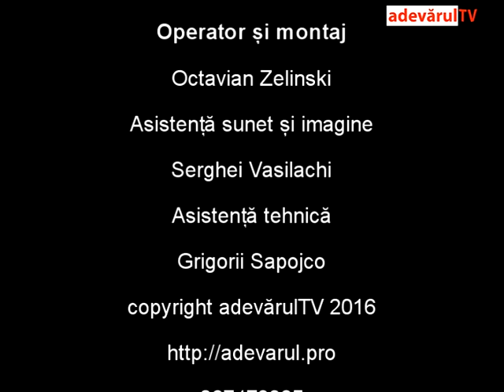Grădinița ”Andrieș” din orașul Anenii Noi a împlinit 40 de ani, video complet